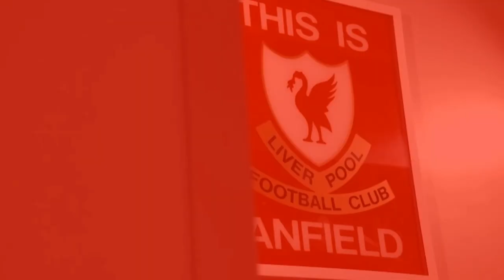FAST CONTRACT: Liverpool agree to surprise move to sign£7m attacker but Barcelona could scupper deal